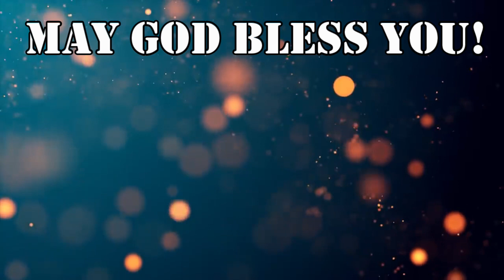அன்னை தெரசாவைப் பார்த்து ஆச்சரியப்பட்ட கிரிக்கெட் வீரர் | Tamil